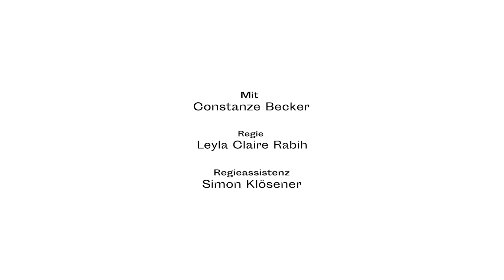Scène 22 // Lesung (4/8) Final Cut von Myriam Saduis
SCÈNE ist eine Anthologie von Theaterstücken zeitgenössischer Autor*innen aus Frankreich und dem französischen Sprachraum in deutscher Übersetzung. Acht brandneue Dramentexte aus Frankreich, Belgien, Québec und der Schweiz stellt die neueste Ausgabe der Anthologie SCÈNE vor.

Als Ersatz für die geplante Veranstaltung im Berliner Ensemble, die am 14. November stattfinden sollte, zeigen wir eine Mini-Webserie. In acht Teilen präsentieren Ensemblemitglieder des Berliner Ensembles in Form von kurzen szenischen Lesungen Auszüge aus den Texten in deutscher Übersetzung, ergänzt werden die Videos durch Interviews mit den Autor*innen Olivier Choinière, Claudine Galea, Julie Gilbert, Annick Lefebvre, Alex Lorette, Sara Jane Moloney, Myriam Saduis und Gwendoline Soublin.

 «Final Cut» ist ein Monolog, der jedoch immer wieder collagenartig durch Stimmen aus der Geschichte und dem persönlichen Umfeld unterbrochen wird. In einer Art lecture-performance rollt die Schauspielerin und Regisseurin anhand ihres persönlichen Lebenstraumas das historische Trauma der französischen Kolonialisierung Tunesiens und seiner Folgen bis in die Gegenwart auf. Wie in einer Psychoanalysesitzung zeichnet sie die gescheiterte Liebe ihrer Eltern (Mutter: Tunesierin italienischer Abstammung, später französische Staatsbürgerin – Vater: arabischer Tunesier, der aus Frankreich ausgewiesen wird) und den anschließenden administrativen Kleinkrieg nach. Trotz aller historischen, politischen und künstlerischen Exkurse (es wimmelt in dem Stück von Verweisen auf Filme und Chansons, die die kulturelle Atmosphäre im Frankreich der 1960er-Jahre wiedergeben) bleibt der Text ein zutiefst persönliches Dokument einer pathologischen Mutter-Tochter-Beziehung. Am Beispiel der eigenen Biografie zeigt Saduis, wie eine Generation, die zwischen den Folgeschäden des Kolonialismus aufwächst, buchstäblich von der Geschichte erdrückt wird.

Text: Final Cut – Myriam Saduis (Originaltitel: Final Cut aus dem Französischen von Leyla-Claire Rabih und Frank Weigand)
Schauspielerin: Constanze Becker

Herausgegeben von Leyla-Claire Rabih und Frank Weigand